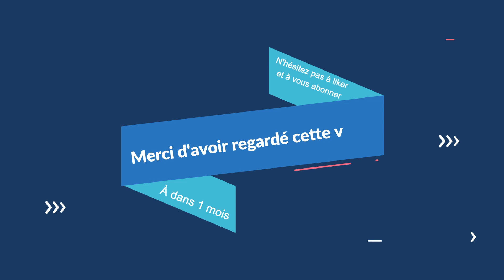5 exercices d'agility